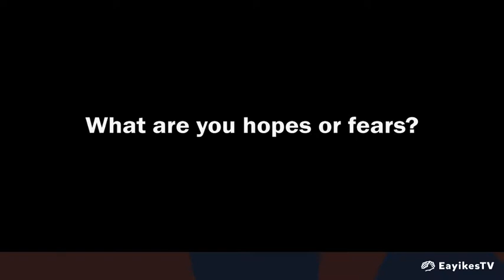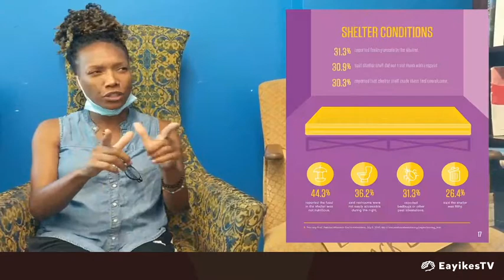Humans of Skid Row: Monique Noel of LA CAN on Eayikes TV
Interview with Monique of Los Angeles Community Action Network (@lacanetwork)

Every Sunday we're with LA CAN and crew serving meals to the Skid Row community. The pandemic has hit people experiencing homelessness hard, and with thousands of Angelenos at-risk of eviction we're learning more and more of how to be a part of the solution

Timestamps:
0:13 What brought you to LA CAN?
2:03 What are your hopes or fears?
2:34 What are somethings LA CAN is working on?
4:51 How can we help?
5:23 Words for our community

Get Involved with Home-y Made Meals: grassroots first responder program to help provide lunches for the unhoused community. An Eayikes (@eayikes) and Polo's Pantry (@polospantryla) collaboration.

Tune in to Eayikes TV every Monday @ 8pm pst